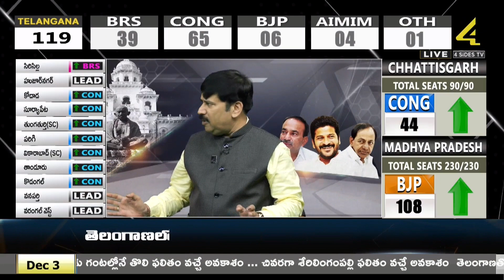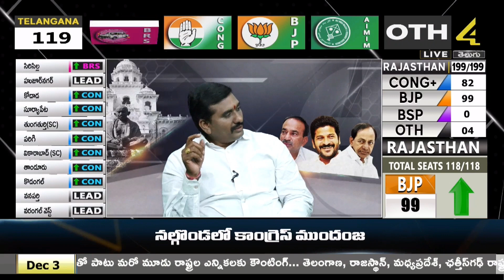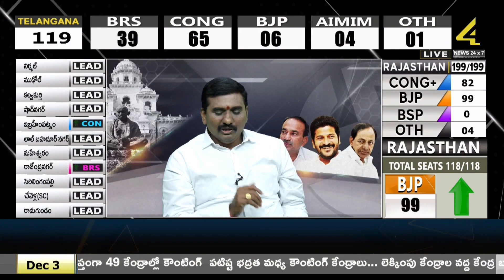బీజేపీ 6 స్థానాల్లో ముందంజ || Telangana Result Updates || 4Sides Tv